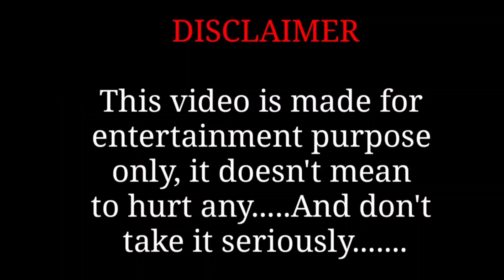Oye Mai aa gya !